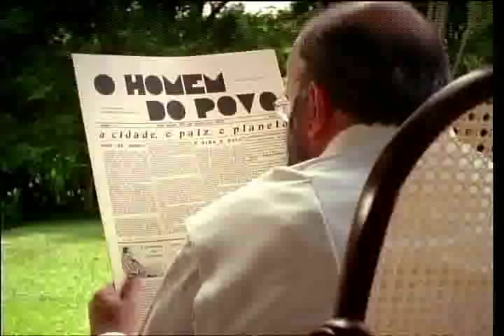O Moleque, roteiro de Rogério de Moura, direção de Ari Cândido Fernandes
A história de Pedrinho, humilde filho de uma lavadeira. Direção: Ari Cândido Fernades; Roteiro: Rogério de Moura; Fotografia: Márcio Langeani; Arte: Mônica Palazzo; Produção: Caio Vecchio